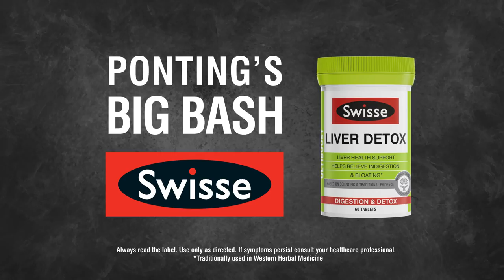Short set for IPL riches: Ricky Ponting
The incredible form of Hurricanes' master blaster D'Arcy Short has him set for a mega IPL pay day, according to Test champion batsman Ricky Ponting